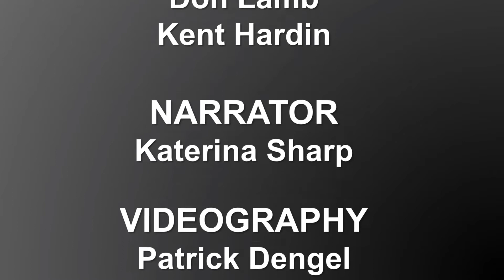Pickaway County Virtual Ag Days – Soybean Introduction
Visit Lamb Family Farms in Pickaway County, Ohio to learn about Combining Soybeans, Harvesting Operations, Product Marketing, and Weather Conditions.

This video is made possible by Pickaway County Farm Bureau, Pickaway Soil and Water Conservation District, Pickaway County Community Foundation, South Central Power, and the Columbus Foundation.